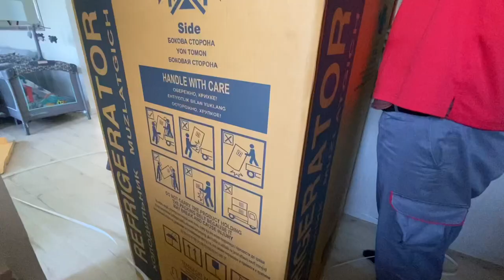UNBOXING OUR NEW HITACHI R-W760 REFRIGERATOR FRENCH DOOR! THIS IS HUGE!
HIGHLIGHTS
- Compact but high power inverter compressor capable of providing exceptionally powerful cooling by generating a large volume of chilled air, while adjusting cooling power.
- Also providing efficient low power cooling with microcomputer control, Eco Thermo Sensor
It enables independent cooling of the freezer and refrigerator compartments, something a single fan can’t do.
- Using two fans, it also quickly and effectively circulates the cold air provided by powerful inverter operation.
- Even if the ambient temperature reaches as high as 60°C, every corner inside of the refrigerator is still thoroughly cooled.
- The high heat insulation performance thanks to VIP even during power cut.
- All compartments feature LED lighting that lasts a long time and consumes much less energy than conventional lamps.
- Controlling how much and to which compartment chilled air is delivered, it assures no wasted energy acquired world top class energy saving ratings.
- You can move the ice tray or even remove it for more convenient and efficient use of storage space.
- Hitachi Refrigerators have two Eco Thermo Sensors, which detect any temperature changes separately to enable the ideal temperatures to be maintained in each of the compartments at all times.
- The Select Lever lets you adjust the inside temperature by switching between the two modes.
- Flat glass panel controls let you change the settings with a simple touch.
- And a wipe is all it takes to clean the tempered glass surface.
- You can adjust the height of the pocket in two steps to match the items being stored, and there’s enough room to store 2.0L bottles.
- Enjoy Clean Water just pour mineral or other purified water into the tank and cold water is automatically made for you.
- You can remove the water tank for easy cleaning.

My passion is to create videos, share my stories, bring happiness, and try to inspire others. So, if you like this video please feel free to support, share your love and give it a :

Camera : Vlogging with Iphone 13 Pro Max | Gopro Hero 10 | Canon Powershot G7X Mark ii